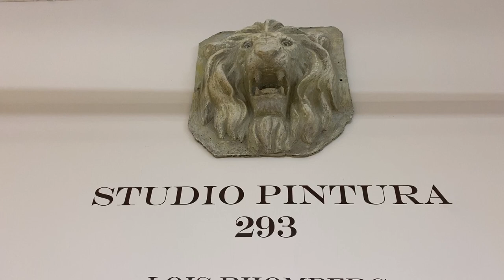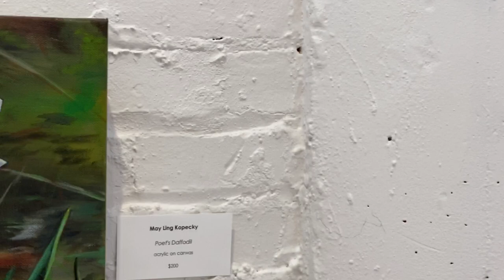Spring Floral Art Exhibition 2020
Welcome to Studio Pintura online presentation of our 3rd Annual Spring Floral Art Exhibition 2020 juried by Steven J. Levin.